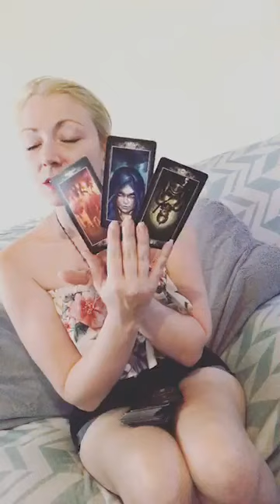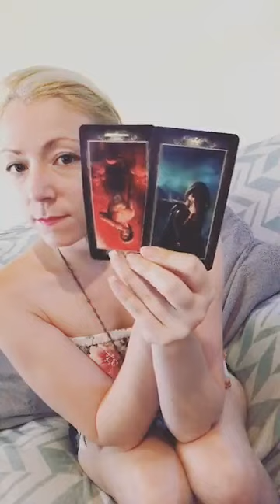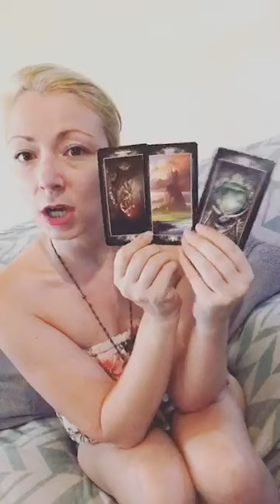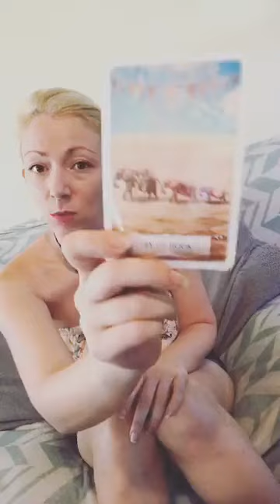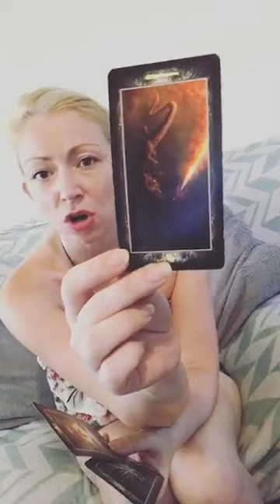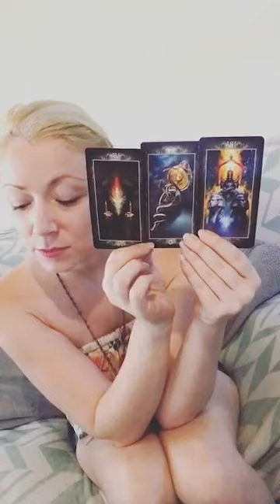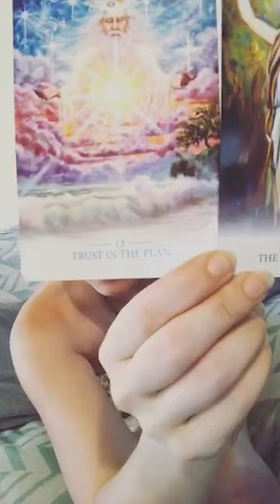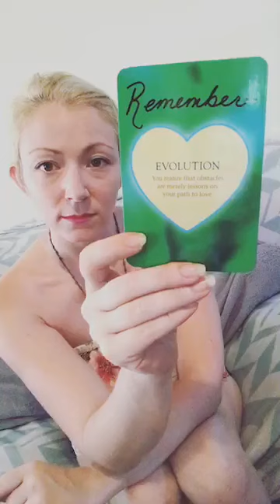CANCER | JULY 2019 - Having To Follow Your Inner Truth, Discern And Trust